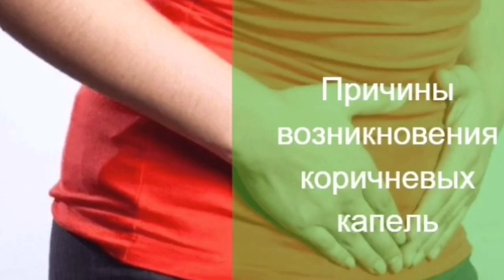МАЛЛА РАНГЛИ АЖРАЛМА КЕЛИШИ